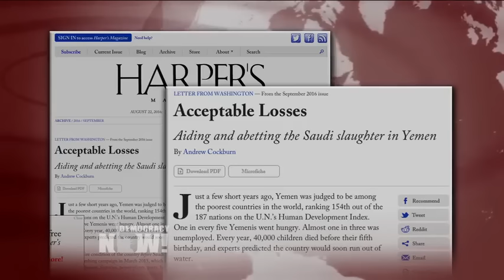As Kerry Plans to Visit Saudi Arabia, Activists & NGOs Demand U.S. Stop Funding War Crimes in Yemen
- Secretary of State John Kerry is heading to Saudi Arabia as the Obama administration is facing increasing pressure for its support of the Saudi-led war in Yemen. This comes as up to 100,000 people gathered in the Yemeni capital of Sana’a Saturday to protest the ongoing Saudi strikes and in support of Houthi rebels. Over the past two weeks, the U.S.-backed Saudi coalition has bombed a Doctors Without Borders hospital, killing 19 people, and bombed two schools in northern Yemen, killing at least 14 children. Doctors Without Borders has since announced it will withdraw staff from six hospitals in the north of the country. For more, we’re joined by Kristine Beckerle, a fellow at Human Rights Watch. She has just returned from Yemen.